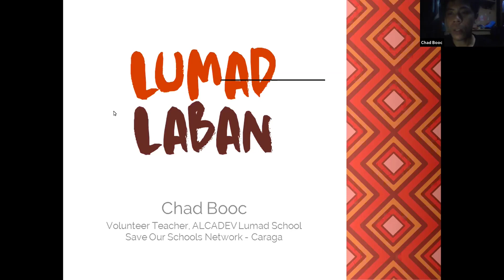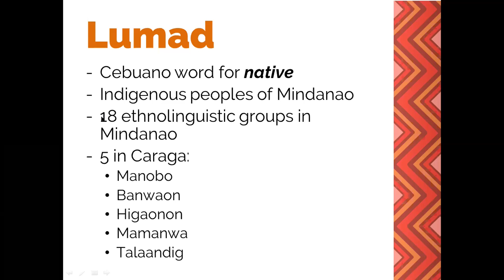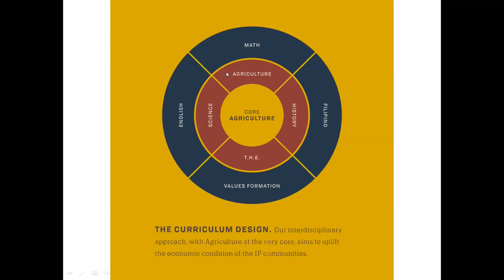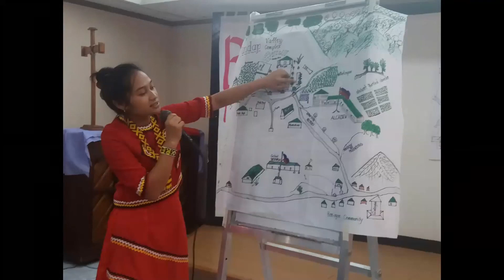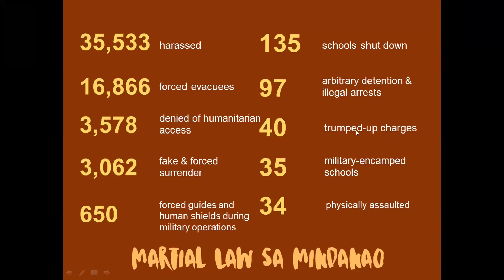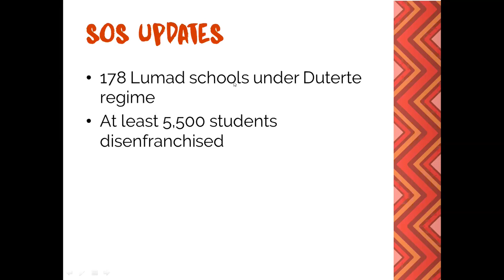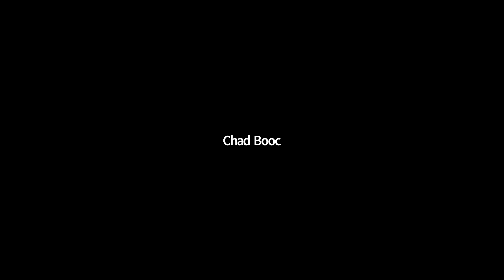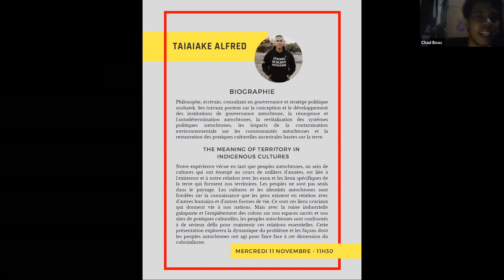The Lumad Struggle | Chad Booc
A 2016 graduate of the University of the Philippines (Computer Science), Chad Booc is a teacher (volunteer) at ALCADEV, a school built and managed by the Lumad indigenous community in the southern Philippines. A human rights activist and environmental advocate, he is also the spokesperson for the "Save Our Schools" network.

This conference is a discussion about the issues facing the Lumad indigenous community.

For more information about the Kiuna Institution

Diplômé en 2016 de l'Université des Philippine (informatique), Chad Booc est enseignant (bénévole) à ALCADEV, une école construite et gérée par la communauté autochtone Lumad dans le sud des Philippines. Activiste des droits de l'homme et défenseur de l'environnement, il est aussi le porte-parole du réseau "Save Our Schools”.

Cette conférence se veut une discussion autour des enjeux auxquels font face la communauté autochtone Lumad.

Pour plus d’information sur l’Institution Kiuna